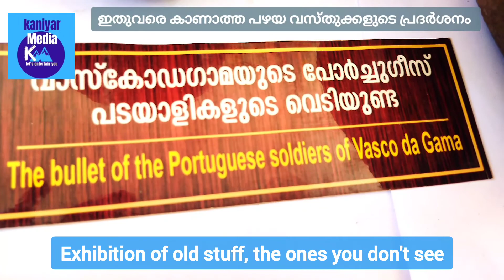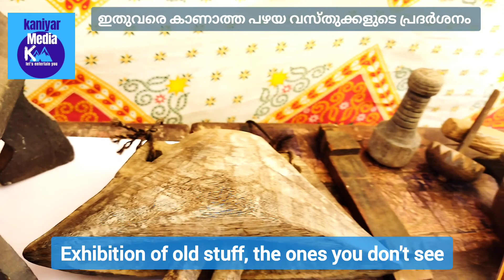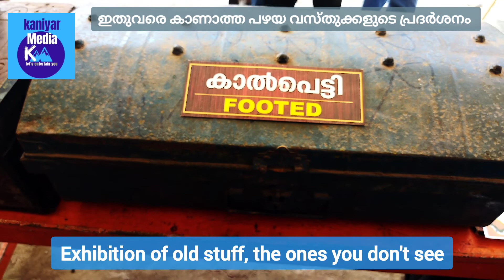Exhibition of Indian old stuff, the ones you don't see| പുരാവസ്തു പ്രദർശനം